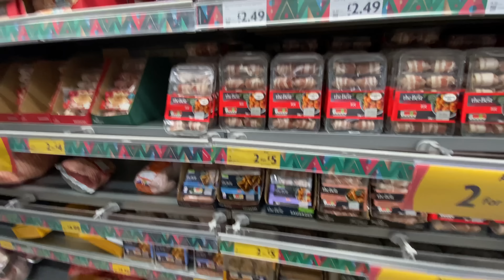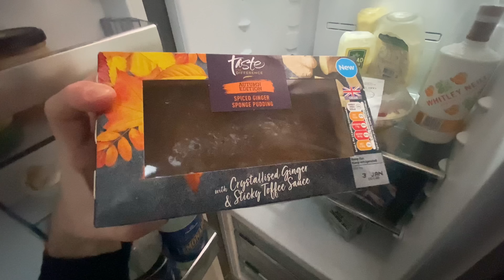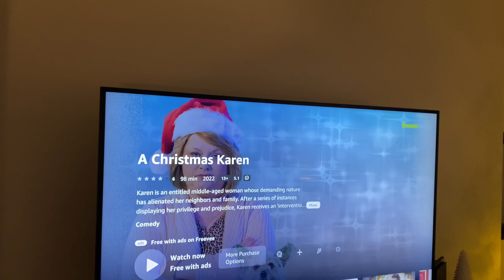Christmas Eve! Christmas Day! Boxing Day! New Years Eve! FINAL VLOGMAS 2022!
Welcome to the final 2022 Vlogmas episode!

Tefal EasyFry 9-in-1 Air Fryer Oven, Grill and Rotisserie 8 Programs inc Dehydrate, Roast, Bake and Toast Black 11 Litre Capacity FW501, 2000W

You'll get £15!
We get £15!
(When you checkout from your first purchase.)

HELLOFRESH! (AD)

Terms & Conditions of the Discount Offer
The Free Gifts will be awarded as part of our loyalty challenge. You will receive a surprise treat in your 4th box, and two further vouchers when you purchase your 6th and 8th box respectively. Boxes must be ordered within 12 weeks to receive a reward.

Enjoyed our vlogs? Tip Us A Coffee…

Would you like us to Vlog at your attraction, hotel or restaurant?

Grab yourself your favourite drink, sit back and enjoy a small slice of our very British life!